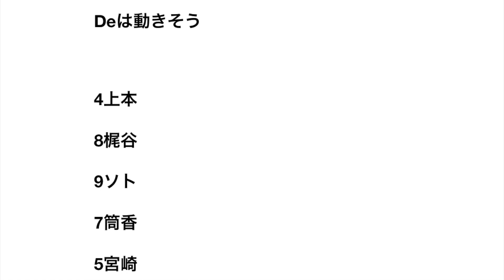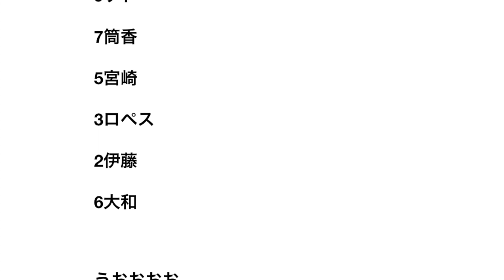上本博紀を最も必要としている球団